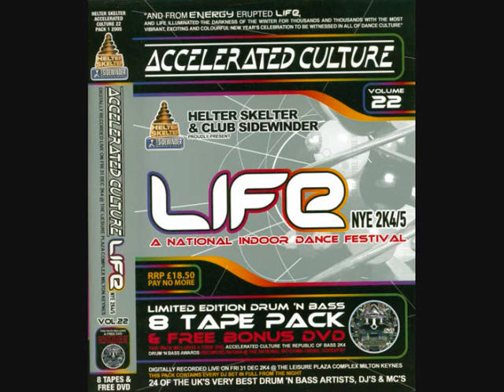Mickey Finn @ AC 22 Life NYE 2004-2005 (2/4)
Mickey Finn with MCs Fatman D & Eksman.

Tracklist:
B1) Natural Emcee ft. Simpleton – Coca Cola Gals [Hustlin Beats]
B2) Zen – Monster Munch [Reformed Recordings]
B3) ??? – ???
B4) Roni Size ft. Wilks – Fassy Hole [V]
B5) J Majik & Wickaman – Raging Bull [Infrared]
B6) DJ Hazard – It’s Here [Ganja]
B7) Total Science ft. Lamont – Going In Circles (Artificial Intelligence Remix) [C.I.A.]
B8) Roni Size & Reprazent – Trust Me (VIP Mix) [V]
B9) Aphrodite – Dub Moods (Majistrate & DJ Nicol Remix) [Aphrodite Recordings]
B10) Surge – Countdown [Full Cycle]
B11) DJ Hype ft. DJ Daddy – Original Foundation (Majistrate Remix) [Ganja]